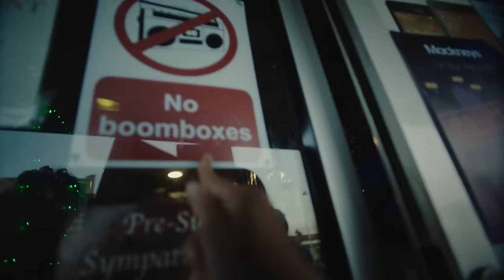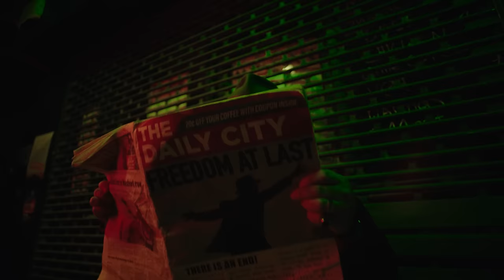Rudimental - Straight From The Heart (Feat. Nørskov) [Official Video]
The official music video for Rudimental - Straight From The Heart Feat. Nørskov

VIDEO CREDITS:
Director: JaK
Exec Producer: Aidan Gibbons & Ollie Allgrove
Producer: Gráinne Dwyer
Production Company: Ntropic
Service Company: Stori Creative
Commissioner: Kim Jarrett
Director’s Rep: Alexa Haywood @FreeAgent UK
DoP: Luke Jacobs
Production Design: Saoirse Daly McManus
Stylist: Lucinda Graham
Editor: Meg Thorne @ The Quarry
Colourist:  Karol Cybulski @ CHEAT
VFX: Pete Rypstra and Ed Poulson @ Daydreamer VFX
Sound Design - George Castle @ GCRS
Post Producer: Melissa Trindade
Rudimental Head: Bowsie

About Rudimental:
Rudimental are a London-based electronic outfit consisting of Piers Aggett, Amir Amor, Kesi Dryden and Leon "Locksmith" Rolle, renowned for their energetic live shows and high profile collaborations.

Their catalogue boasts the Mercury Prize nominated and Brit Award winning debut album “Home", as well as albums "We The Generation", "Toast to Our Differences" and 2021's "Ground Control".

These have spawned hits such as “Feel The Love”, “Not Giving In”, "Waiting All Night", “Bloodstream”, "Never Let You Go", "Lay It All On Me", "Sun Comes Up", "These Days" and "Let Me Live" which has seen them collaborate with a wide range of artists including; Ed Sheeran, James Arthur, Jess Glynne, Macklemore, Anne-Marie, Tom Walker, Rita Ora, John Newman, Foy Vance, Ella Eyre and many others.